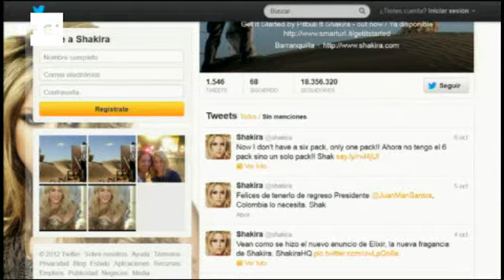Shakira muestra su embarazo en Twitter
El escultural vientre de Shakira comienza a sufrir los rigores naturales del embarazo, una circunstancia de la que la artista colombiana presume en una imagen publicada a través de su perfil en Twitter, en la que ya luce barriga. (Video de EFE)